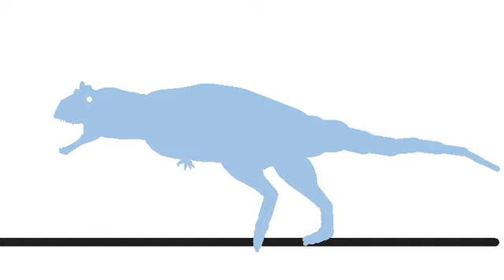rexy vs indominus rex(STICK NODES)short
stk from website